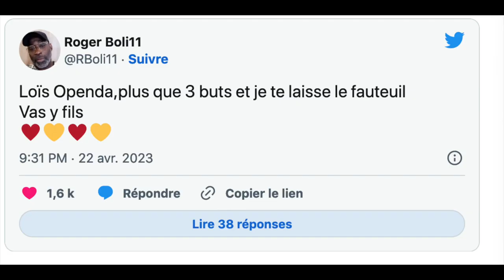L’Histoire de Loïs Openda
Loïs Openda est l'une des révélations cette saison en Ligue1. L'attaquant du Racing Club de Lens enchaine les buts. L'international Belge est devenu le premier joueur depuis Roger Boli en 1993/94 à atteindre les 15 buts au cours d’une saison avec Lens. Loïs Openda en est à 17,  il est désormais à 3 buts du record de Roger Boli. On souvient surtout de sa performance face Clermont. Il a claqué un triplé en 5 minutes, le plus rapide de l'histoire de la Ligue1.

Pas Si Bet te propose de découvrir ou redécouvrir le parcours de l'international Belge Loïs Openda: du Patro Othée au Racing Club de Lens en passant par le Club Bruges, Vitess Arnhem ou encore les centres de formation du  Standard de Liège et du RFC Liège.

Donne-moi ton avis!
Commente, like, partage
Propose d'autres footballeurs, entraineurs, présidents de club.

Openda RC Lens, Loïs Openda Racing Club de Lens, Openda Goal, Openda Ligue1, Openda Belgique, Openda Buts, HIstoire de Loïs Openda